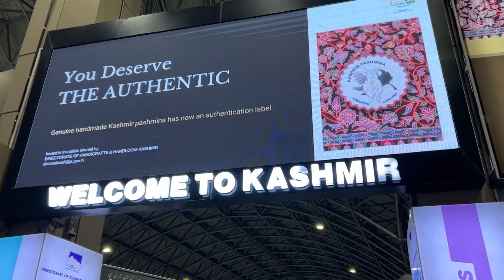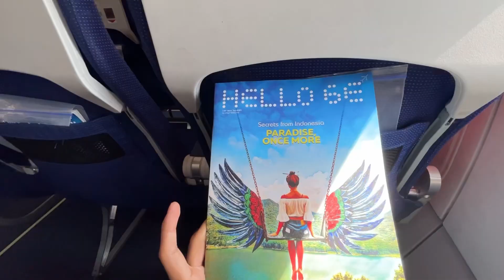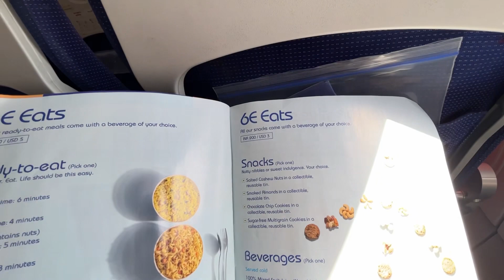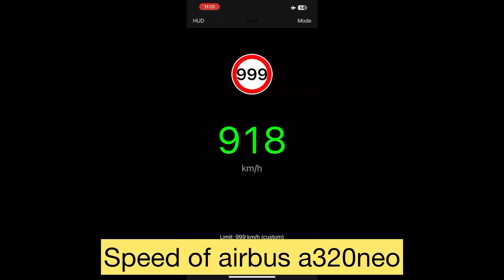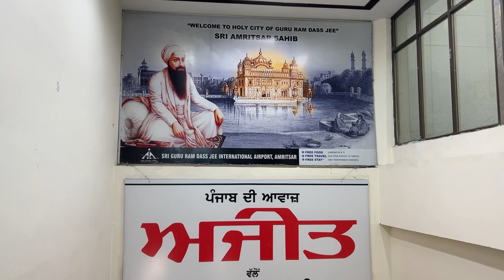Trip Report Srinagar To Amritsar Flight Journey Indigo Flight Journey Airbus A320neo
No Copyright Inspiring Travel Background Vlog Music | Dreamy by Aylex

Dreamy by Aylex has been exclusively released on our record label Free To Use Music. We own exclusive worldwide rights to this music track. This ensures that Dreamy by Aylex is 100% FREE and SAFE to use in your personal user-generated content on various media platforms such as YouTube, Instagram, Twitch, TikTok, and Facebook as long as you copy & paste the text below into the description of your video 📝